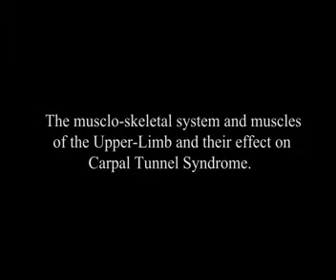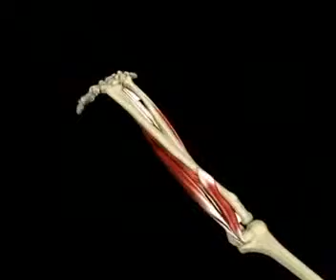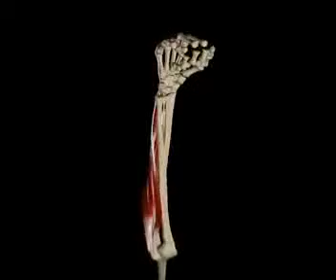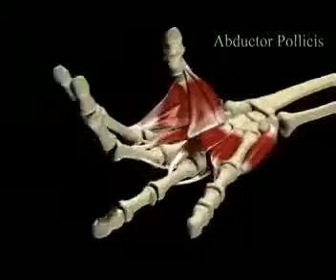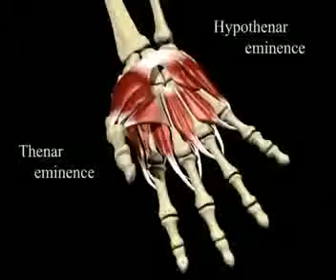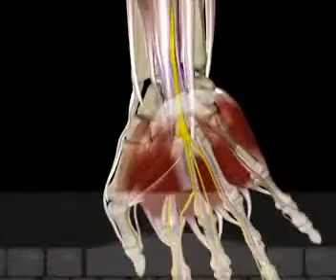Cấu tạo của xương